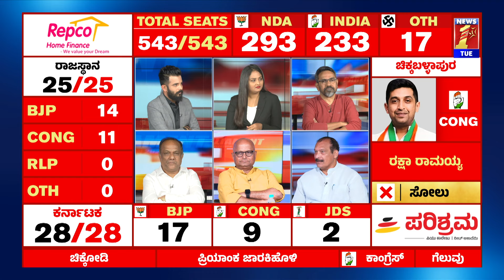Lok Sabha Election Result 2024 : ಮೋದಿ ಪ್ರಧಾನಿ ಆಗಲ್ವಾ ? | PM Narendra Modi | Rahul Gandhi | Newsfirst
Lok Sabha Election Result 2024 : ಮೋದಿ ಪ್ರಧಾನಿ ಆಗಲ್ವಾ ? | PM Narendra Modi | Rahul Gandhi | @newsfirstkannada